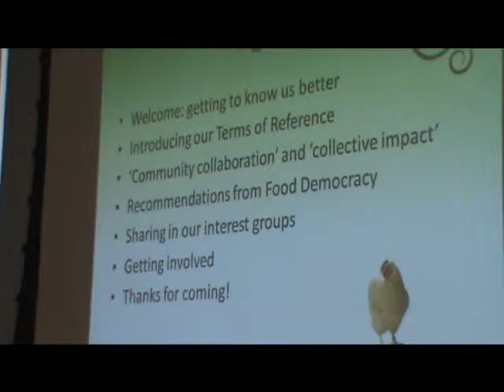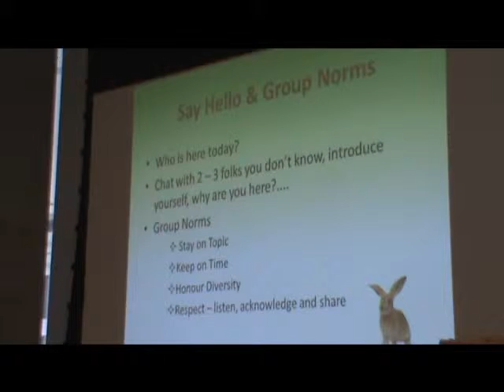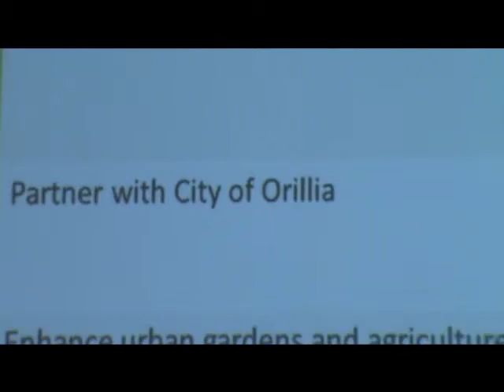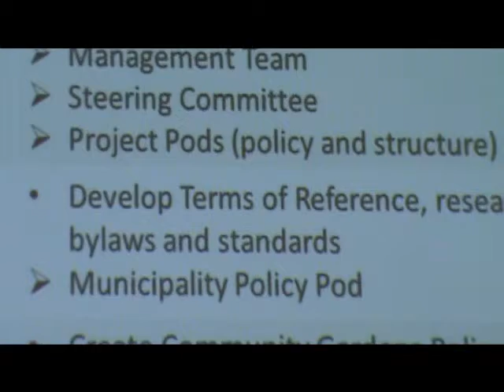Orillia Food Council Part 1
Here is some insight into the newly formed Orillia Food Council. This meeting was held March 28, 2015 at the Orillia Public Library in Orillia Ontario Canada - please see the following links:
and in many ways started also by the work of Jacob Kearney Moreland and the and